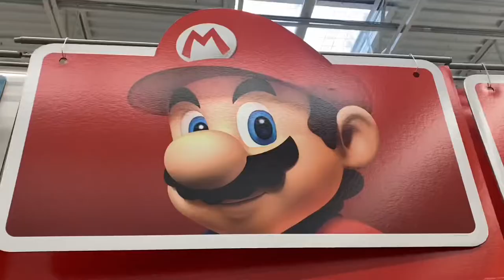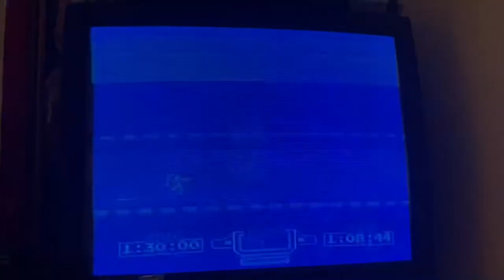Moto Monday with Firefly | Excitebike | CRT Gaming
Today on moto Monday we’re taking a suggestion and playing some Excitebike. Man this game brings back a ton of memories and more still to be made.